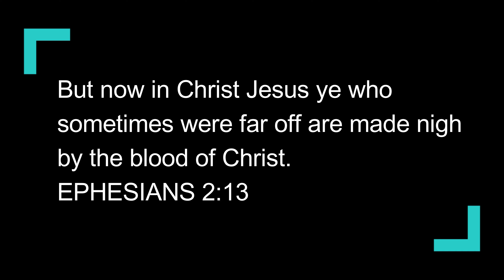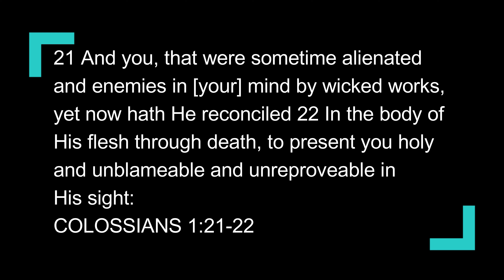Brought Near In Christ Ephesians 2:13 Sabbath School Lesson Study Group CHANGE ministry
Let Christ get you nearer!